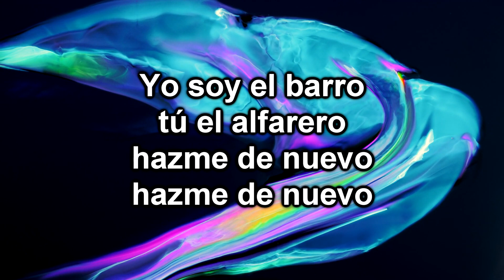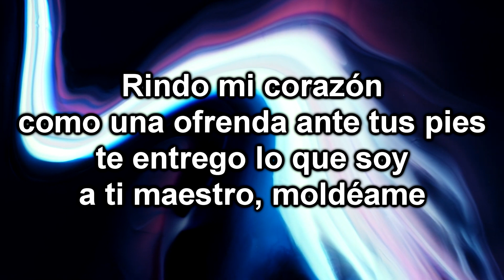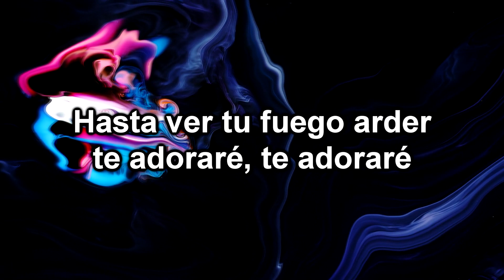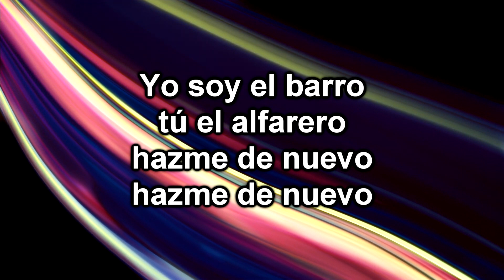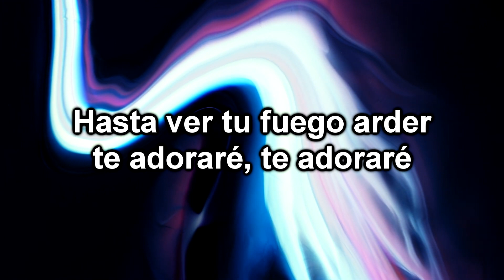Alfarero - Barak ft Evan Craft (Pista + letra)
Hola comunidad, les comparto esta pista que espero les bendiga al igual que lo hace conmigo para adorar a nuestro Dios.
Espero sus reacciones y comentarios, compartan con otros estas alabanzas, sean ustedes un canal de bendición.